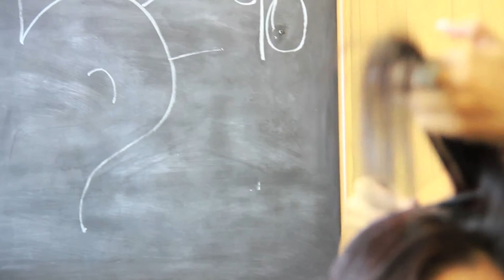CCIC Beauty School Promo Video